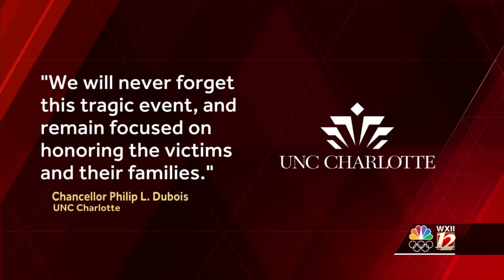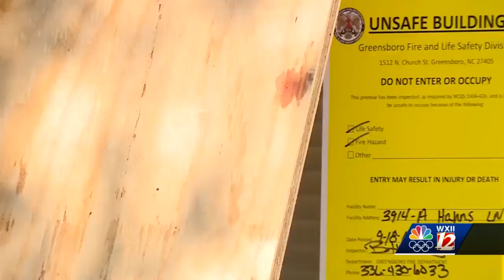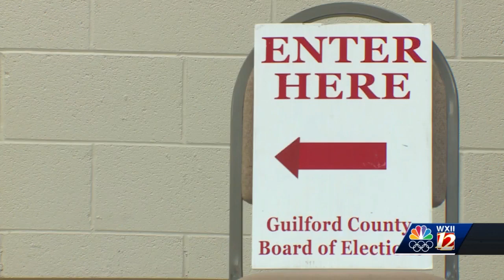WXII 12 News headlines from 6 p.m. Sept. 19